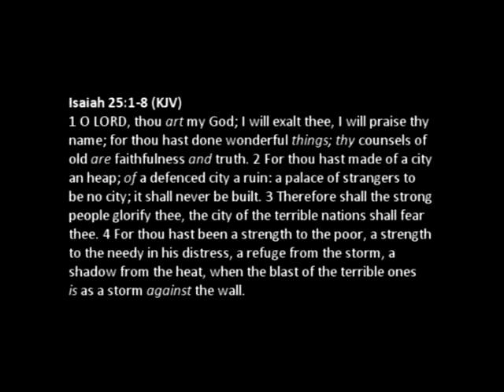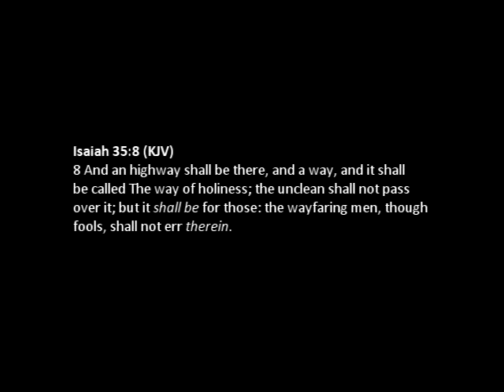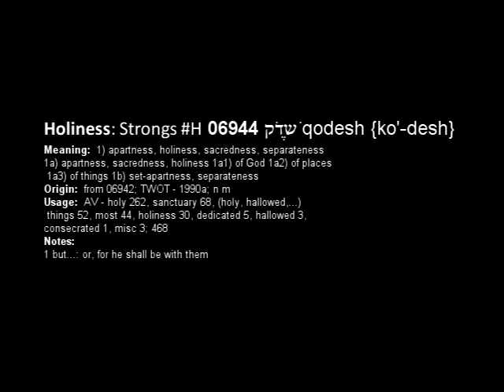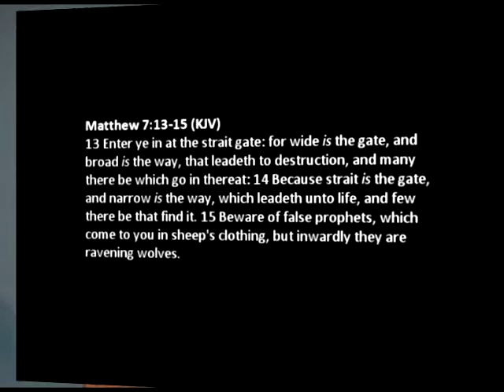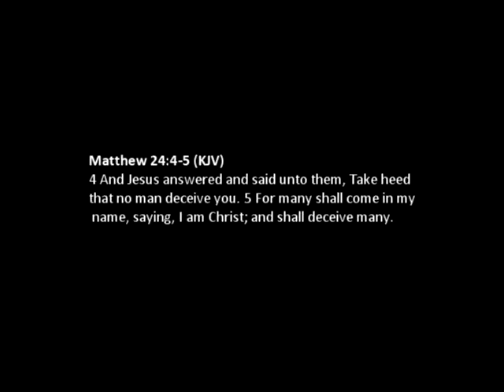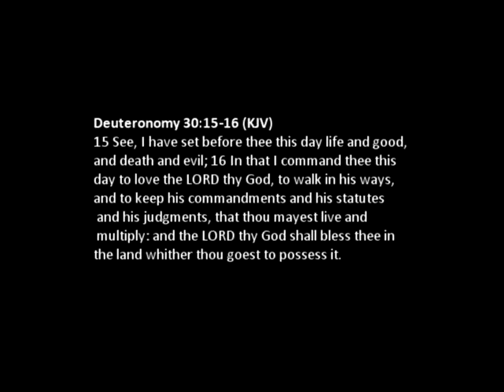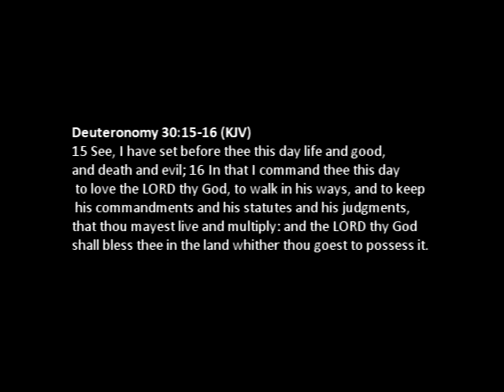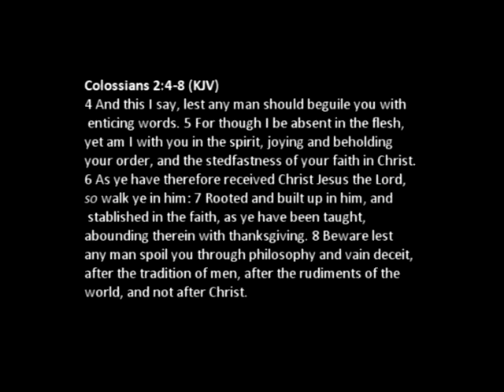The Highway to Holiness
Sabbath Service 10/22/2011.  How do you tell a false teacher or prophet from a true one.  Do we only consider who they say Jesus is?  Or is there more?  Do we need to examine the spiritual path their teachings put us on?  This eye-opening message is needed in the Body of Christ today.  It is time for us to walk like Jesus walked - on the Highway of Holiness according to the full counsel of God's Word!